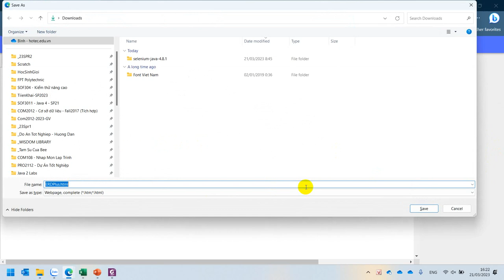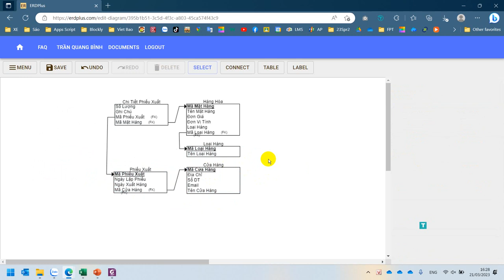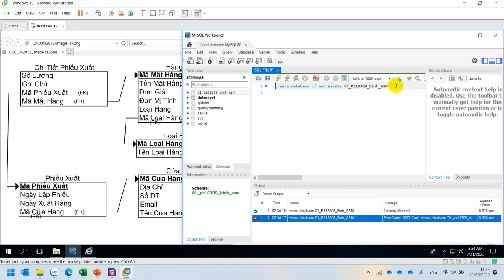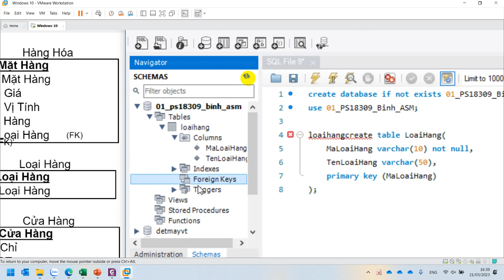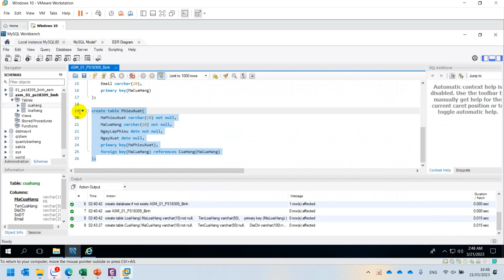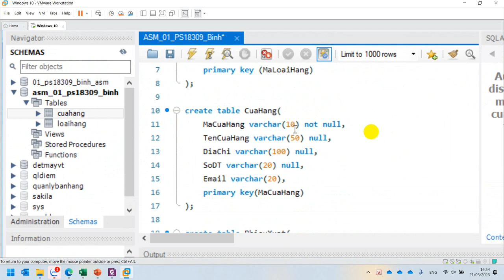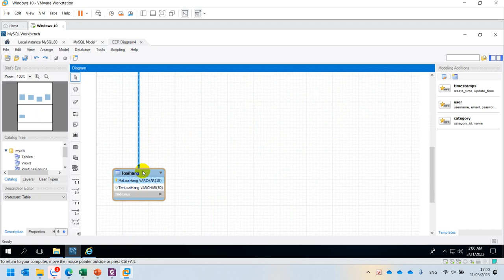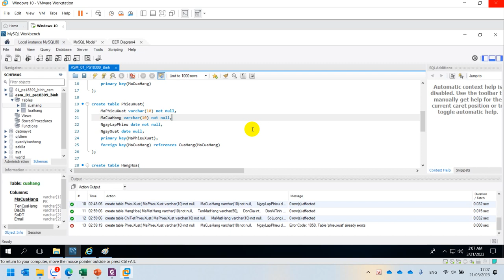COM2012 Hướng Dẫn Assignment Giai Đoạn 1 - Phần 2